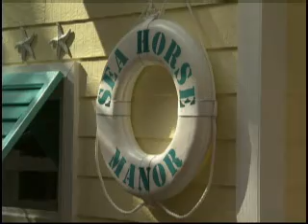Project Playhouse on Designing Texas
Designing Texas does a segment in support of the first annual Project Playhouse event.